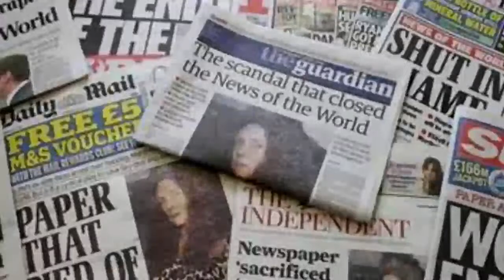DM News :: Raul Gil deixa SBT após 6 anos de emissora (11/11/16)